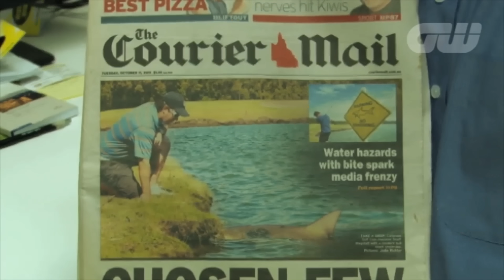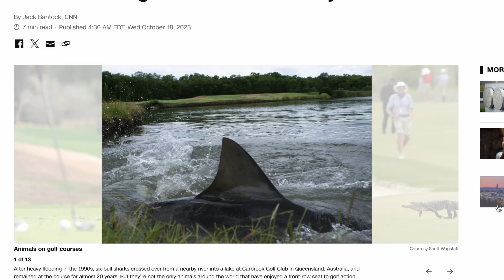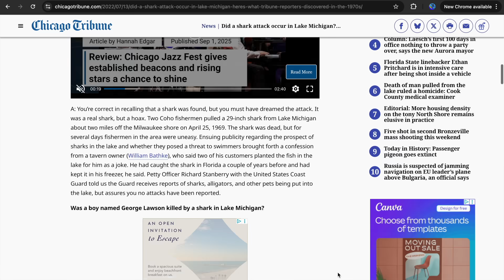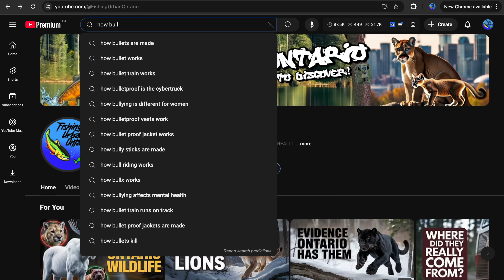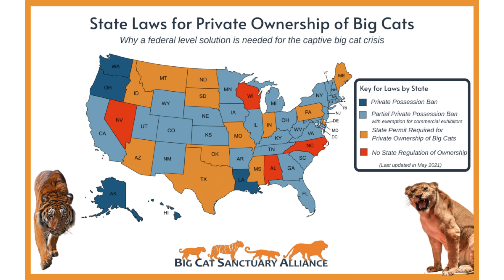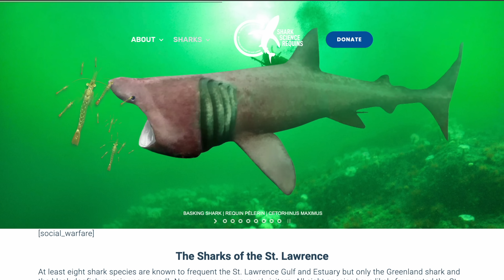How A Bull Shark Could Get Into Canada's Great Lakes!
Sightings of Bull Sharks being in the Great Lakes Watershed goes all the way back from the 1930's to Present Day. However we have to ask and examine to what degree these Shark Sightings are truly fact and not fiction? With your help perhaps we can solve this mystery!

Be sure to download the FishBrain App & follow all of my latest catches!

Chapters:
0:00 Intro
0:40 Why Bull Sharks Can Survive Freshwater
0:57 How Long Can They Be In Freshwater?
1:35 How Far Inland They Can Travel
2:04 Reports Of Them In The Great Lakes
3:24 Theory 1
4:42 Theory 2
5:40 Theory 3?
6:46 St Lawrence Seaway
7:11 Why They Could Only Survive Short Term
7:57 Send My Your Sightings!
8:54 Want More?